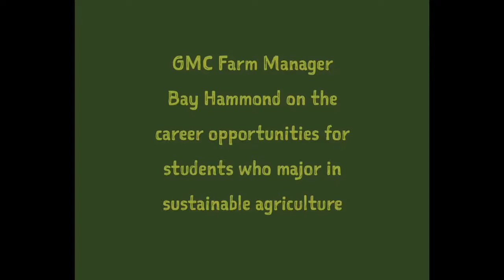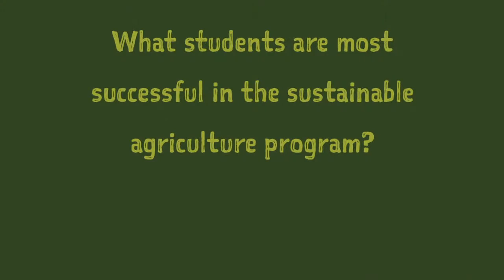Career opportunities for sustainable agriculture students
Green Mountain College Farm Manager Bay Hammond explains why students who graduate from GMC's Sustainable Agriculture and Food Systems program have many career opportunities.